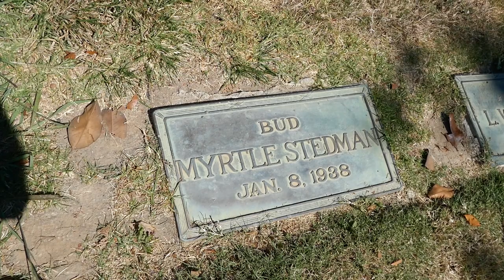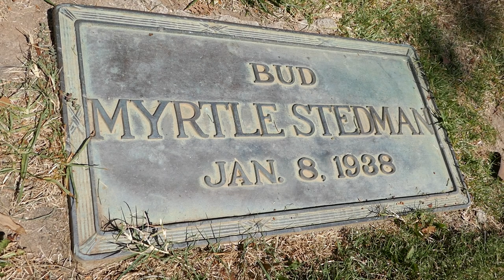Myrtle Stedman Grave Inglewood Park Cemetery Inglewood Los Angeles California USA July 11, 2023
Prolific Actress. She appeared in 191 films, starting in the silent era.